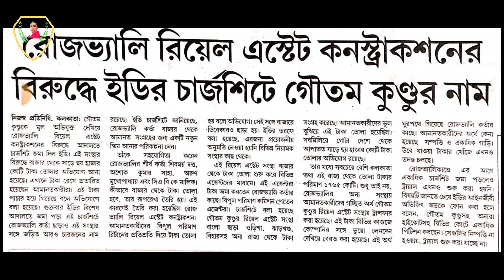রোজভ্যালি কাণ্ডে ED র যুগান্তকারী পদক্ষেপ/সবার প্রথমে রয়েছে গৌতম কুন্ডুর নাম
রোজভ্যালি কাণ্ডে তদন্তের শেষ নেই সেই তদন্তে একটি অংশ হিসাবেই  ED র যুগান্তকারী পদক্ষেপ গ্রহণ করেছে সেই কি পদক্ষেপ সেটা নিয়ে আমরা আপনাদের সামনে আজ ভিডিওর মাধ্যমে তুলে ধরলাম

Rose Valley Amanotkari Paribar : contract No : 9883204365/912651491